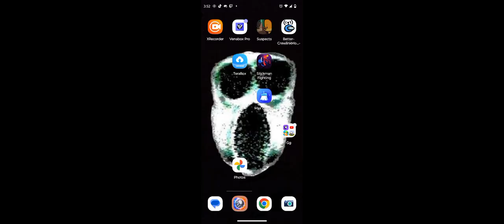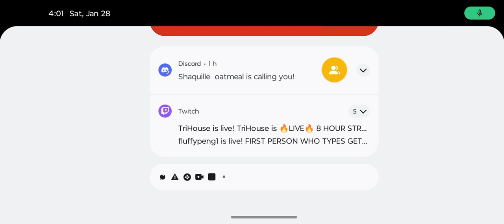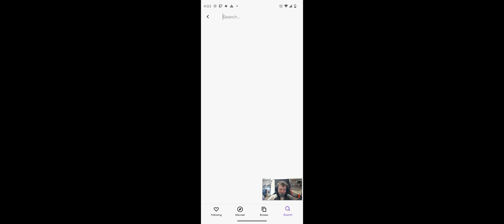rocket league sideswipe